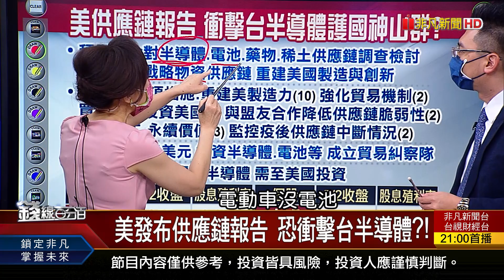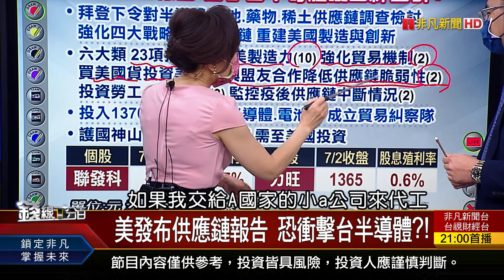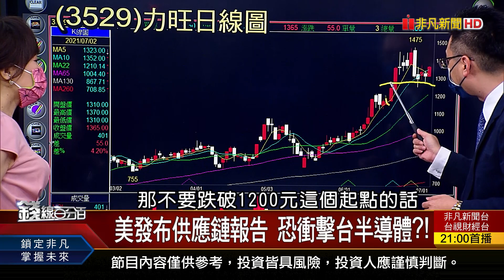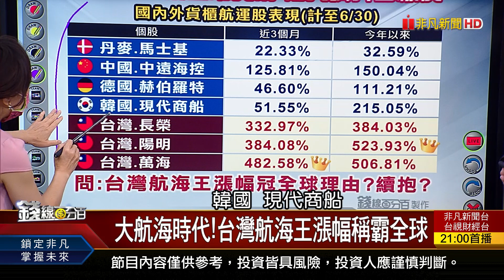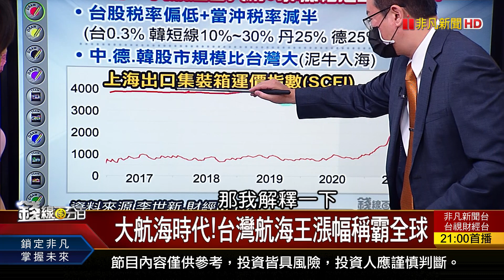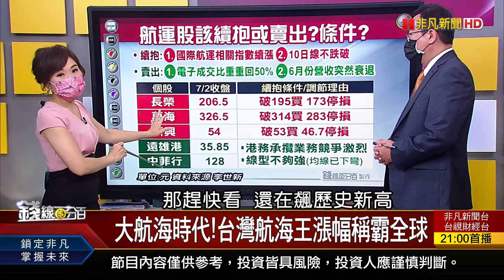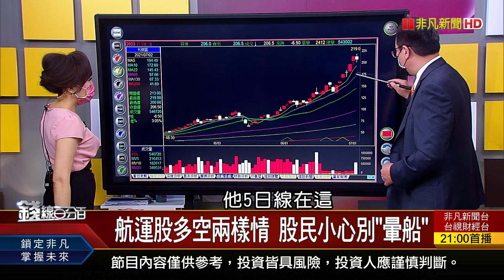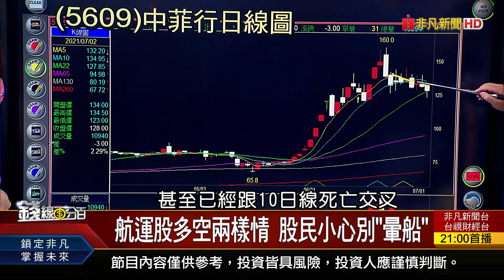《大航海時代 台灣航海王漲幅稱霸全球! 航運股多空兩樣情 股民小心別"暈船"》【錢線百分百】20210702-2│非凡財經新聞│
◎大航海時代!台灣航海王漲幅稱霸全球

●0702完整版(上) 《OPEC+增產協議難產 油價漲破75美元! 大航海時代 台灣航海王漲幅稱霸全球! 亞洲國家製造PMI驟降 經濟成長乏力!》
●0702完整版(中) 全球央行政策"是縮緊.非緊縮" 台股下一步? 大戶鎖碼股衝力強 鎖碼手法完整還原!》
●0702完整版(下) 《 福斯.蘋果加快進軍電動車! ASML將赴韓設廠 四年斥資2.1億美元! Q2爆紅台股榜出爐 Q3該抱該賣差很大!》